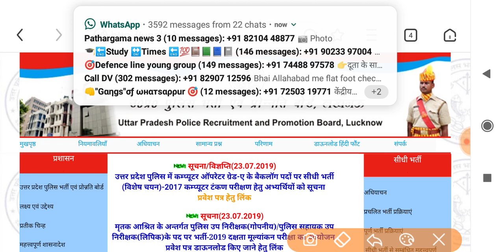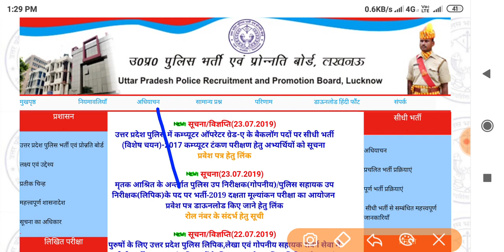up police result date 49568 with proof || up police result date with proof / Upp result 2019 / News